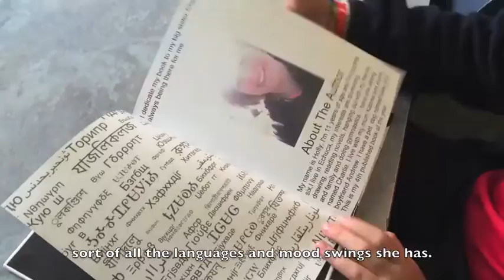Echuca East Primary School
Students at Echuca East Primary School have been busy writing books recently.
The school’s 340 students penned stories ranging from mermaids and fairytales to family relationships and social justice issues.
About 20 of the best stories have been published in books and principal Lyn Strachan said she was impressed with the subjects tackled by the students.
More in Friday's Riv.